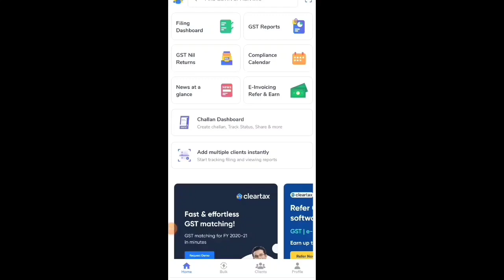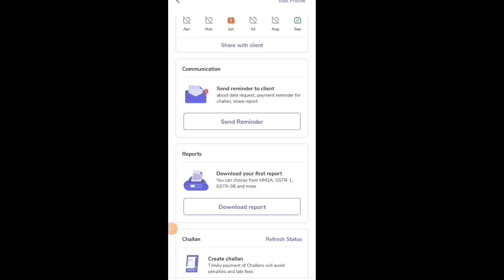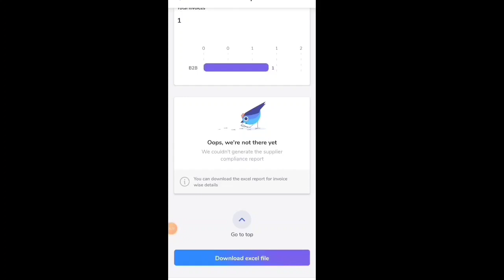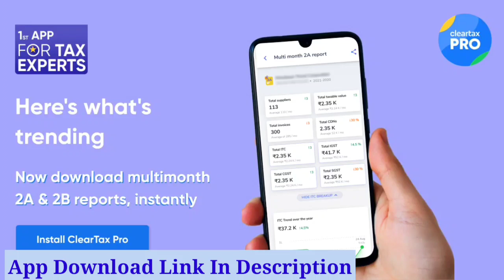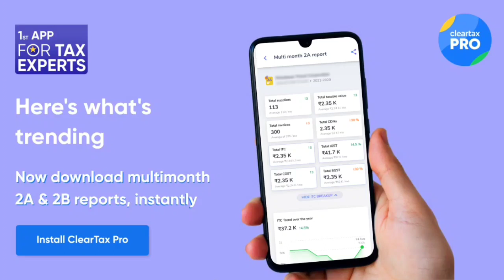Best Mobile App For Download GSTR-2B & GSTR-2A On Mobile.India's 1st Mobile App Clear Tax Pro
About this Video:-In This Video you can learn

Your Querry:

My All Videos Playlist:- Click & see

In our channel, you can see the video related to these topics.
1)  Busy Accounting Software
2) Income tax updates
3) GST news
4) Computer Basic knowledge
5) MS Excel
6) online topics

For Income Tax, GST Update, Busy Accounting Software & My Service & help join My Telegram channel